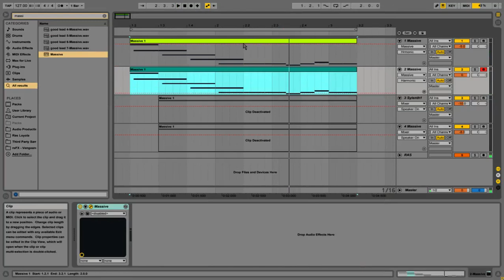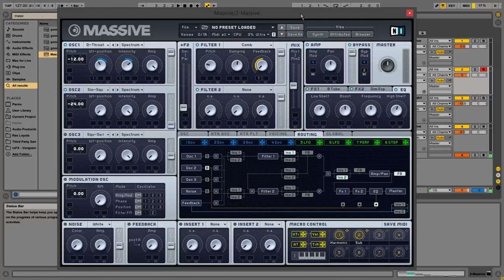Sound Design Saturday 17 - "Butterfly Effect" Synth with Massive (Curbi & Bougenvilla)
Welcome to Sound Design Saturday episode seventeen! Learn how to create that croaky, frog-sounding synth used in the track "Butterfly Effect" by Curbi & Bougenvilla. We will be using Massive from Native Instruments.

Thank you for tuning into today's S.D.S. episode! Keep safe, God bless and I look forward to see you again in the next episode.